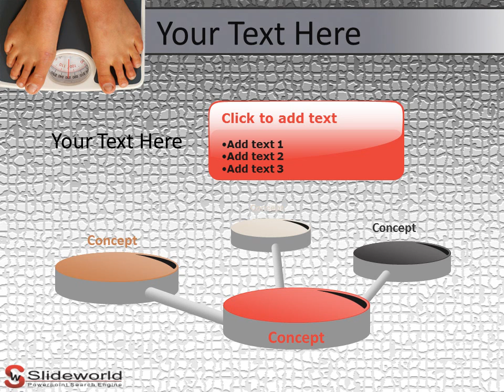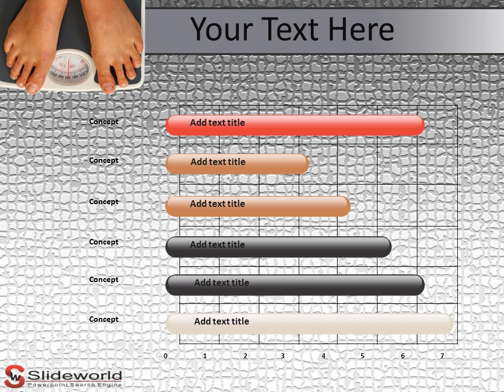weight loss PowerPoint Presentation Templates